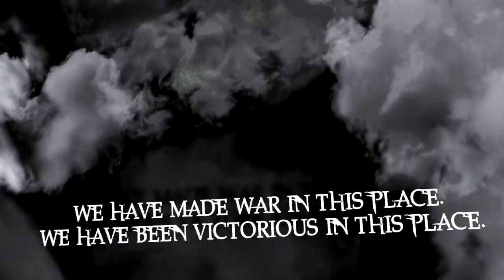Hock PVP#1 - "Warriors Never Die"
Finally put together my first video!  Im in full Vicious minus Ruthless shoulders and On Use trinket.  I dont claim to be good, great, etc, I'm just having fun and enjoying my Warrior and wanted to share.  No pocket healers were used in this video either.  Lemme know what yall think =)

Opening poem by Dream Chaser  "Warriors of Old"